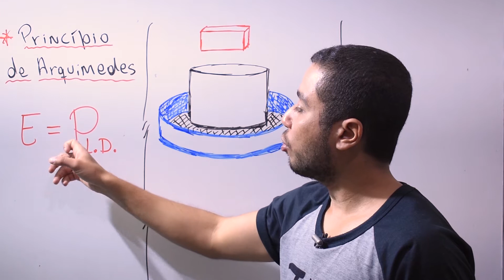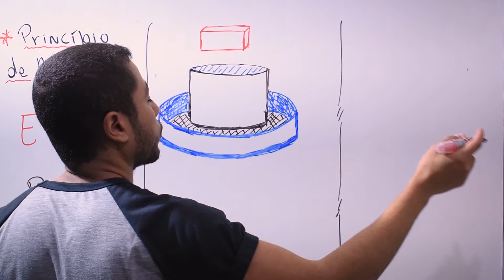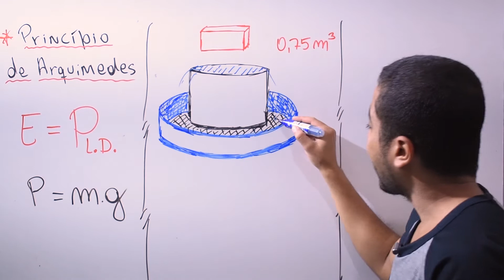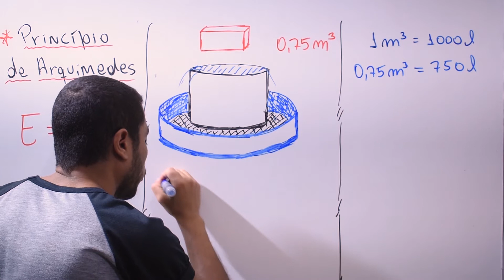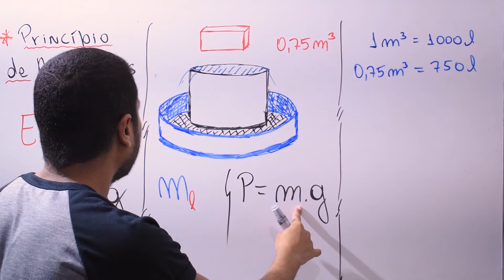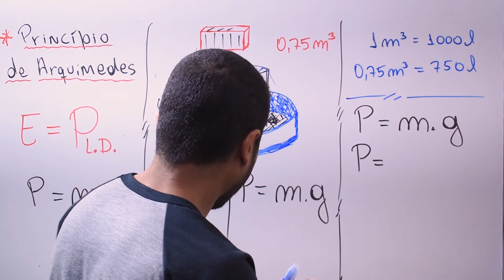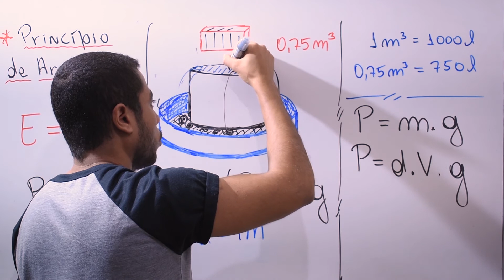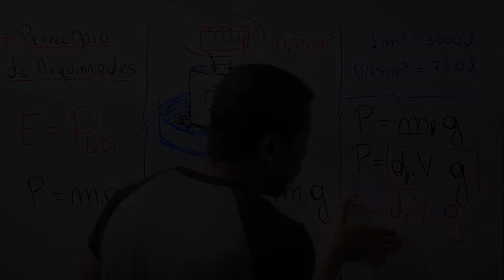O que é o Princípio de Arquimedes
O Princípio de Arquimedes trata da relação entre a Força Empuxo e a força Peso do Líquido que é descolocado quando um objeto é submerso no meio.

Nesse vídeo iremos ilustrar o procedimento adotado por Arquimedes para provar o que veio a ser conhecido com O Princípio de Arquimedes.
ATENÇÃO ENSINO MÉDIO:
Dificuldade com física?
As aulas mais legais e didáticas do YouTube 100% Gratuitas e Completas. Confira:

Sobre o canal:
O Humor Quântico é um canal voltado para o ensino de ciência (física).
Nesse canal você encontrará conteúdos voltados para o vestibular, formação pessoal e divulgação científica.